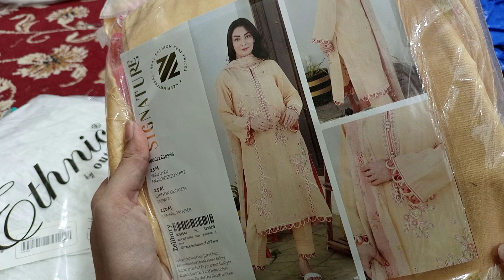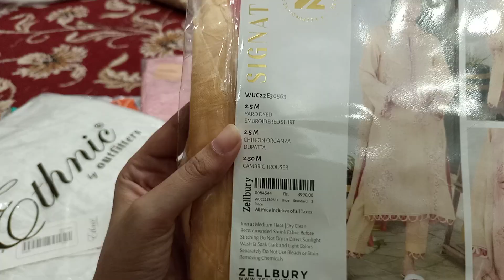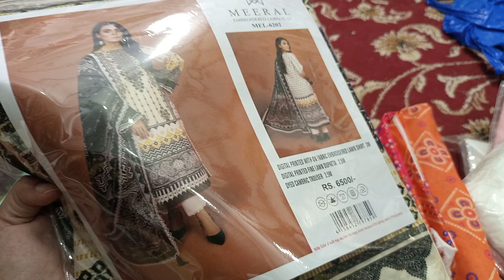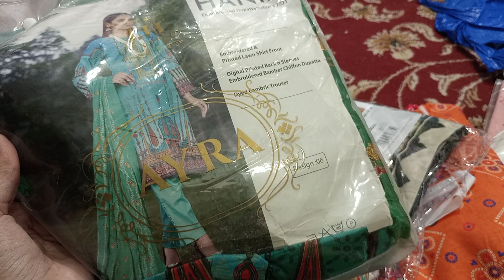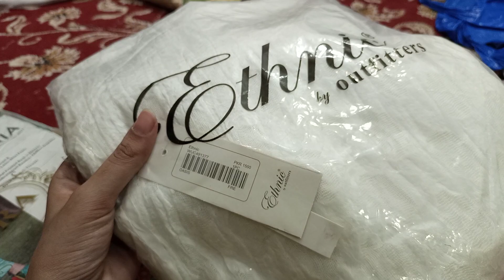original branded suit at wholesale price| Best offer for resellers|| online shopping hub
outlet adress
🌴 Tower plaza Sally town harbanspura road lahore

🌴LG 45 HEAVEN MALL ZARAR SHAHEED ROAD NEAR ASKARI 9 YASIR BROAST LAHORE

All original brands at 1 place with cash back gaurentee